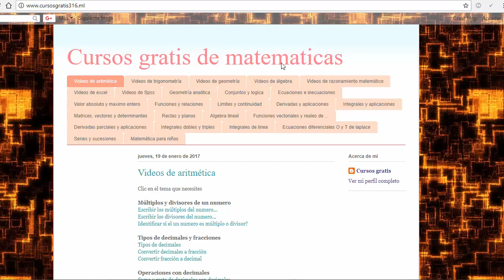Racionalizar con raiz cuadrada de 3 , fraccion con raiz cuadrada en el denominador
Racionalizacion con suma de raices en el denominador
ejemplos de racionalización raíces en el denominador
Racionalizacion con resta de raices en el denominador
Racionalizar con resta de raices en el denominador
Racionalizar raices en el denominador
ejemplos de racionalizacion
ejemplos aplicativos de racionalizacion
metodo practico para Racionalizar
Racionalizar las siguientes expresiones
racionalizar raices
como racionalizar
racionalización de raices
como se racionaliza
racionalización ejercicios resueltos
ejemplos de racionalización
ejercicios de racionalización
ejercicios resueltos de racionalización
radicacion y racionalizacion